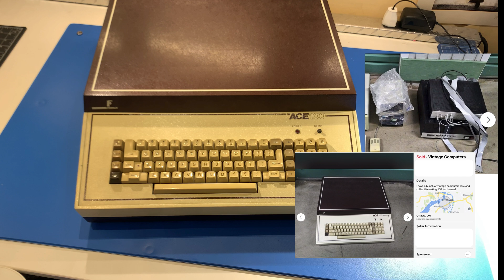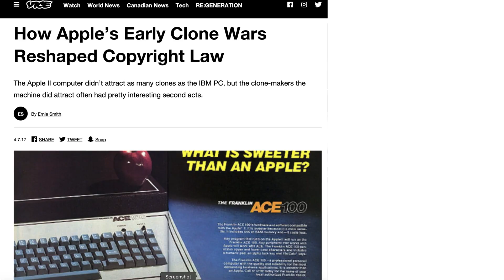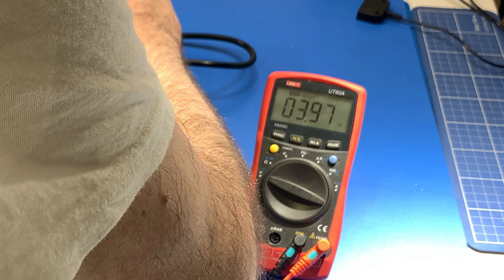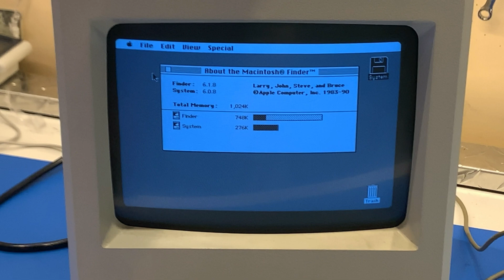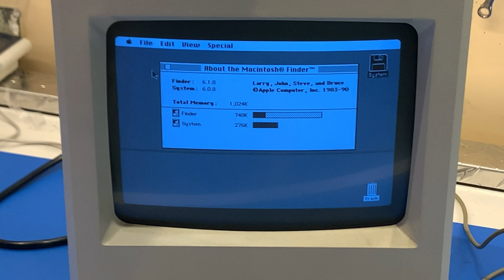Rare Apple II clone that breached copyright law. Franklin ACE 100: Repair.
In this video I repair a Franklin ACE 100. The Franklin ACE 100 was an Apple II clone first released in 1982. It directly copied the design and also the ROMs from the original Apple II. Apple took the Franklin Computer Corporation to court because of this machine and eventually won. This changed software copyright law and is why today compiled software code is still subject to copyright and not just the program listing.

for their article on early apple clones.

DEOXIT D5, miracle juice